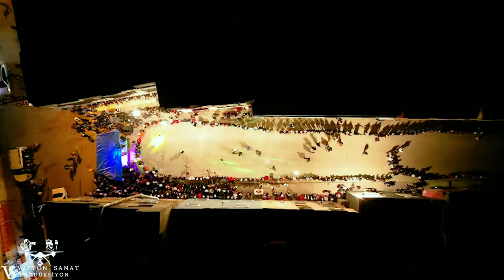BÖYLE KALABALIK KINA GÖRÜLMEDİ! (DELAL & MUHAMMED)DEMHAT URMİYE & MUSTO SERHEDİ & SMSM MUSİC ^VSP